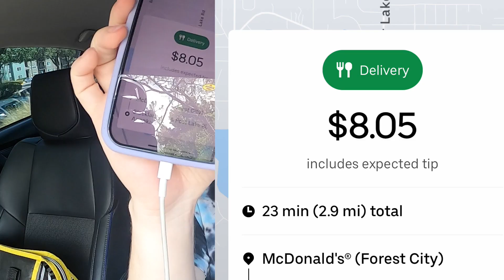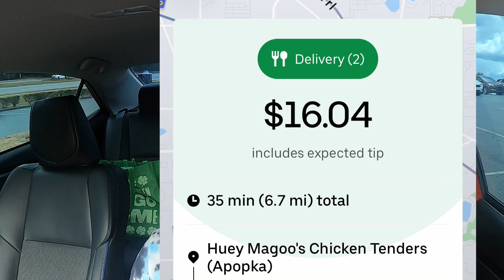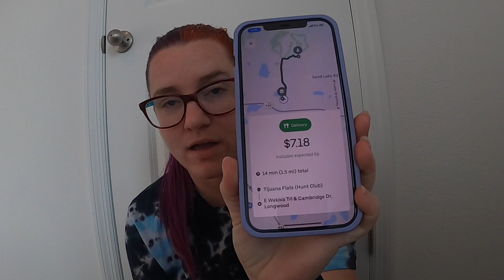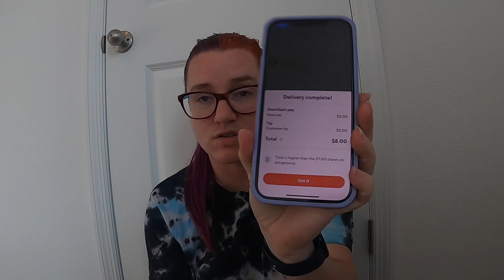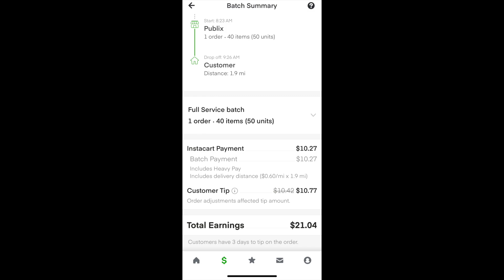DOORDASH, UBEREATS, AND INSTACART | FULL DAY RIDE ALONG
THANK YOU ALL SO MUCH! YALL WE HIT 1,000 SO  ILL DO A GIVEAWAY EACH MONTH!

Check out this link? Youll save us both money!!
Want to save money on all the gas we use?
I USE THE GET UPSIDE APP TO GET CASH BACK WHEN I PURCHASE GAS! WE ALL KNOW WE CAN USE EVERY PENNY SINCE WE ARE DRIVERS!
SO FAR I HAVE GOT OVER $260 IN STARBUCKS, DUNKIN, AND AMAZON GIFTCARDS JUST FOR 10 MONTHS OF USING IT!